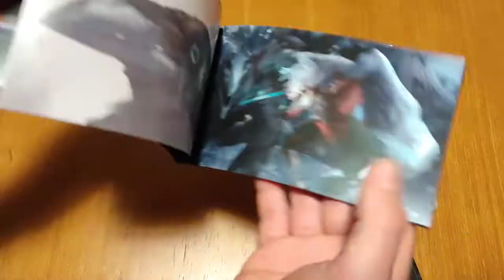[NTH UNBOXING] Death's Gambit: Afterlife (Nintendo Switch)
El dia 15/03/2022 arribarà a Nintendo Switch una de les aventures més aclamades de la desenvolupadora Serenity Forge, anomenada Death's Gambit. Sent un metroidvania excel·lent amb una forta càrrega de la franquícia 'Dark Souls', i amb una versió carregada d'extres en digital i en físic que l'eleven a la categoria d' "Afterlife", el JordiBDR i el Rulitox l'han aconseguit comprar abans d'hora i ens ofereixen el seu 'unboxing' en un nou vídeo pel canal de Youtube de NintenhypeCat!

◉ Compra el joc a Amazon!